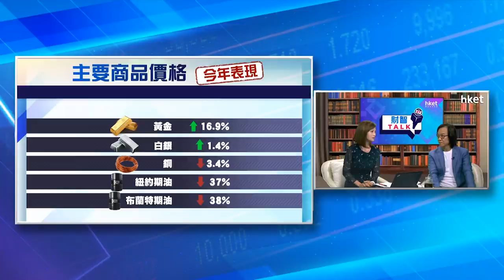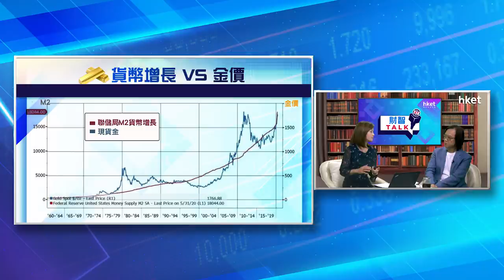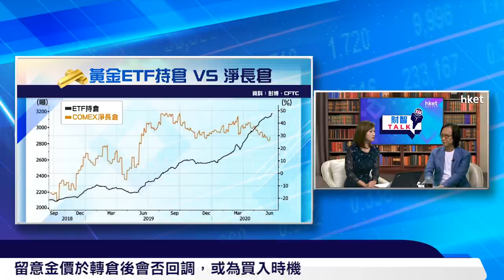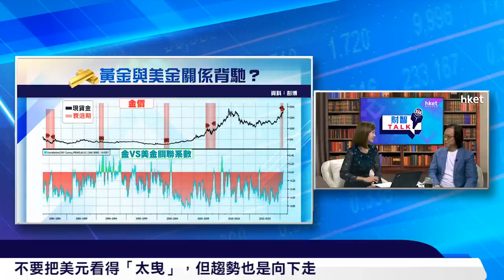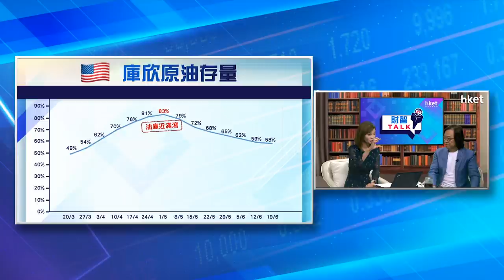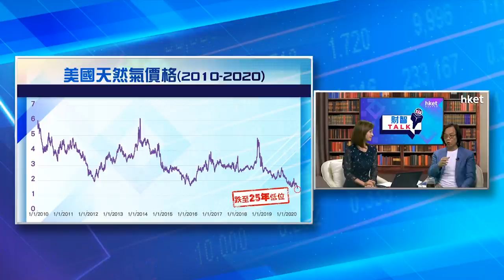《ET財智TALK》疫情第二波 商品怎樣走？期油現貨金投資攻略（2020年6月29日）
【香港經濟日報】金價衝上1800美元在望？下半年會否見「負油價」？艾德證券期貨投資策略總監文錦輝（文錦Sir）與大家拆解金價及油價未來走勢，分析疫情下各國重啟經濟對商品市場的影響。（更多內容：